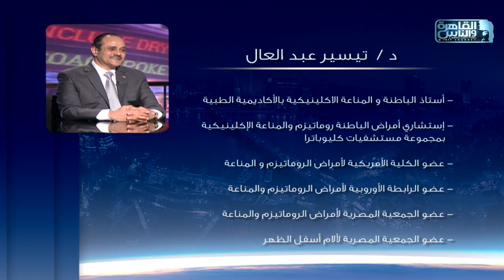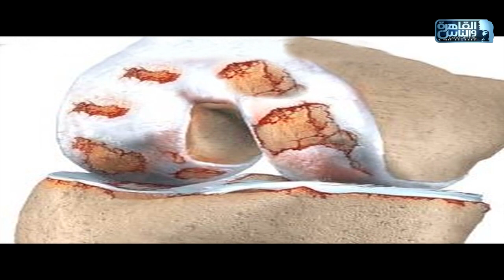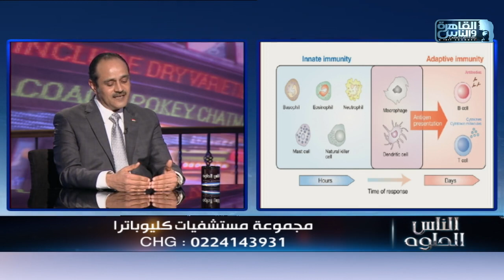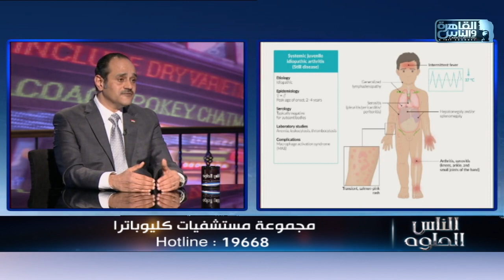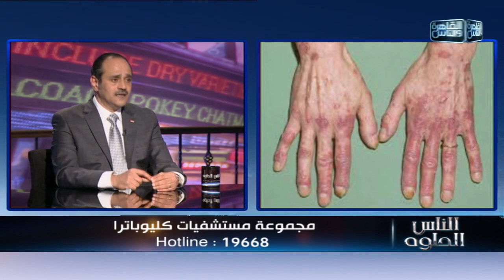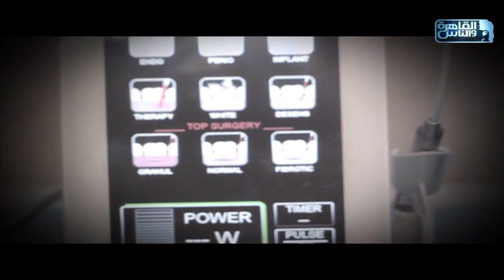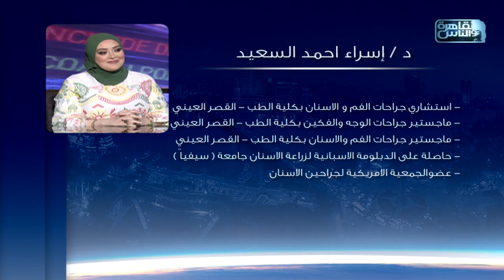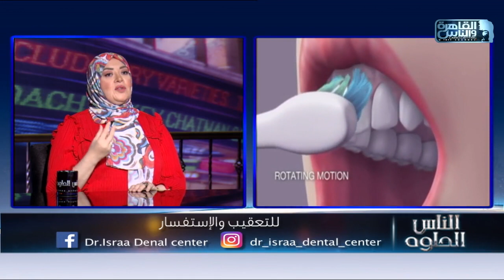القاهرة والناس | الناس الحلوة مع د/ أيمن رشوان الحلقة الكاملة 12 ابريل 2021